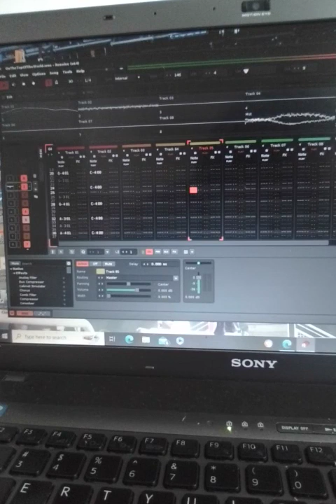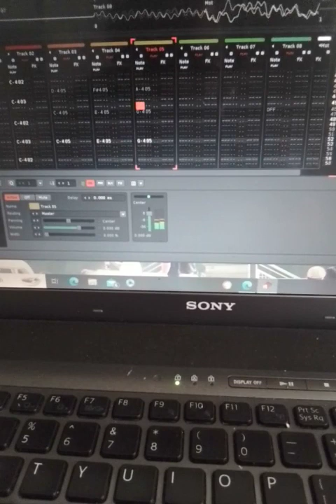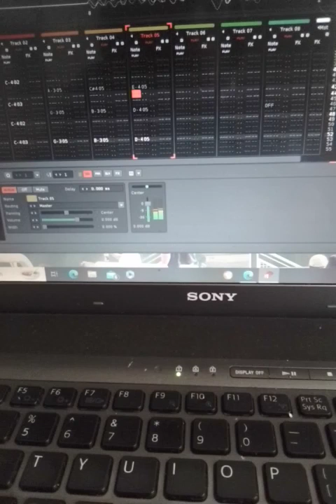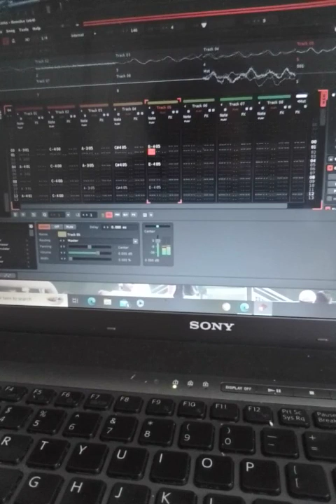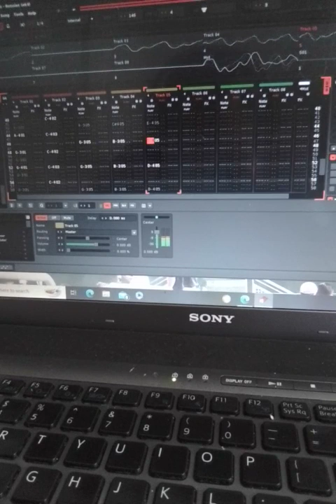On The Top Of The World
Hey, everyone.  This is a pop song I created using Renoise.